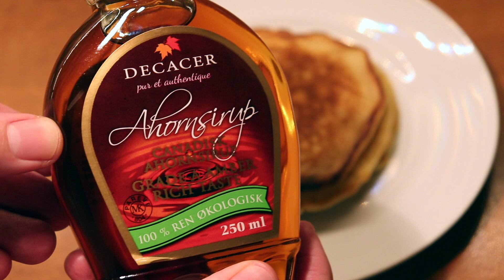Supernemme amerikanske pandekager - Opskrift # 185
Lær at lave super lette luftige / fluffy amerikanske pandekager! Det tager ikke lang tid, men gør enhver brunch eller morgenmad lige en tand lækrere.

Ingredienser til 2 personer;
150 gr. hvedemel
1,5 tsk. bagepulver
0,5 tsk vanillesukker
et nip salt
2 æg
2,5 dl kærnemælk
50 gr smør
smagsneutral olie til stegning
god ahornsirup til servering